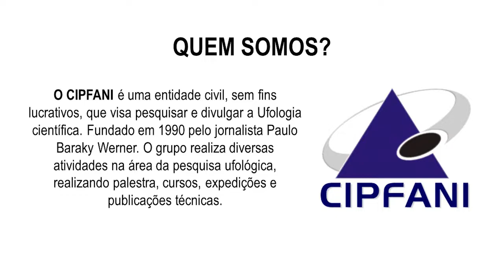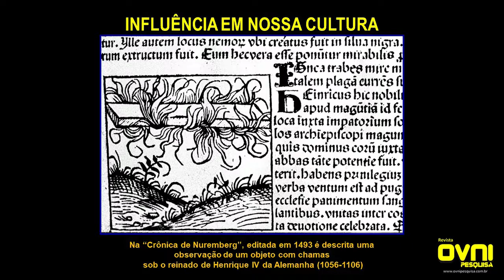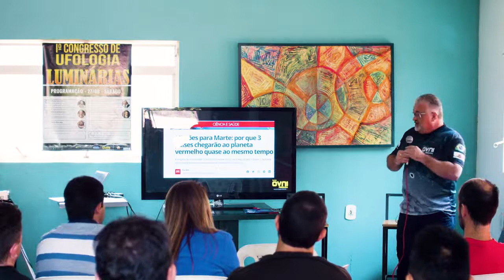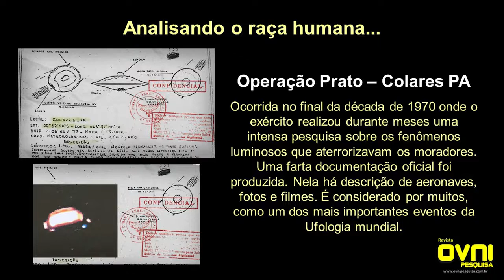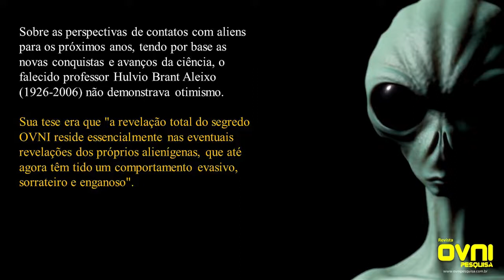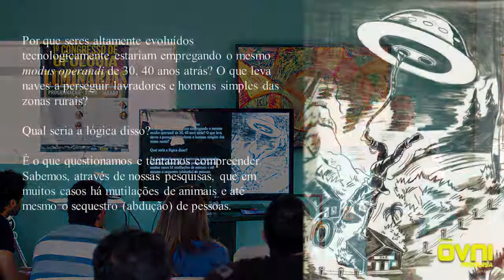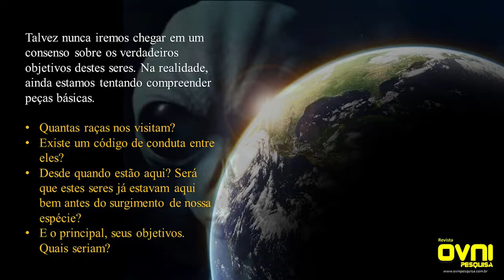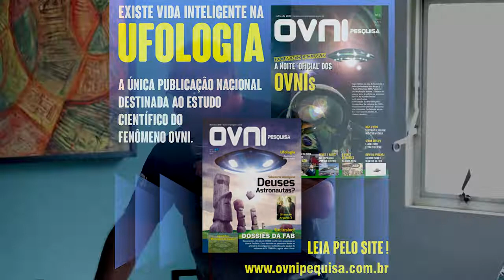ELES ESTÃO AQUI NOS PESQUISANDO!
1º CONGRESSO DE UFOLOGIA - Luminárias - MG (27/08/22)
Local: Pousada Serra da Luz

ENVIE O SEU RELATO PELO CORREIO:
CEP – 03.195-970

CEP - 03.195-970